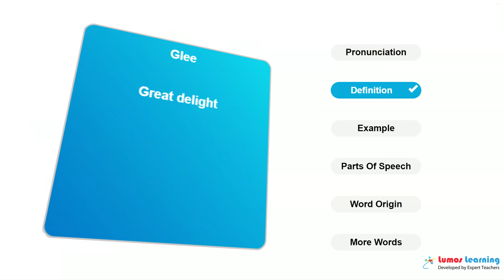GLEE - Definition, pronunciation, grammar, meaning - Practice grade 4 vocabulary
GLEE - pronunciation and meaning. This video helps you learn the word GLEE. It includes pronunciation, spelling, sample sentences, definition and parts of speech. This word is suitable for students in grade 4. There are several grade4 reading passages such as The Vampyre; A Tale, that use the word GLEE. You can learn additional grade 4 words and answer interactive quizzes by visiting